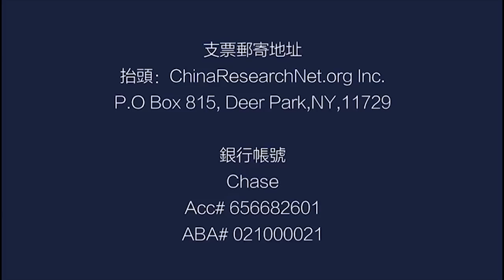全軍：貿易戰中方誤判導致美方更激進（ 《中國研究院》第42次研討會 ）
嘉賓：全軍@JamesQUAN10